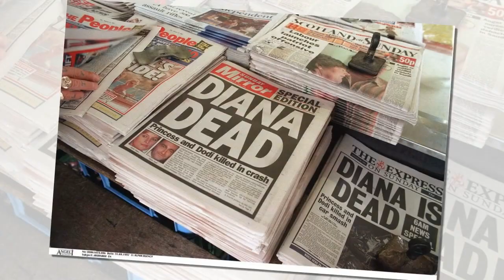Lady Di : cet objet manquant dans son cercueil qui a été retrouvé après son enterrement